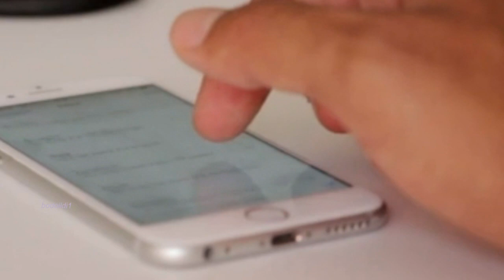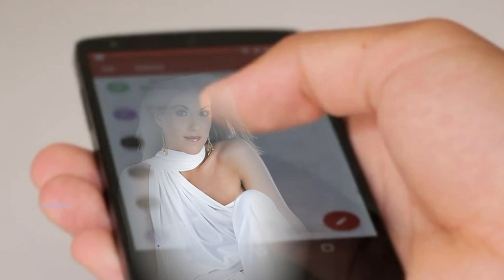Bartók Tibor Téged nem feledlek el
bodoildi1 videó 2019. nov. 29.
Gábor S Pál - Szenes Iván szerzeménye
Köszönöm Bartók Tibornak a szép dalt !
Három kiválóság van, amelyre az ember született: a szeretni tudás, a szeretet elfogadása és az élet szeretete.
Hioszi Tatiosz